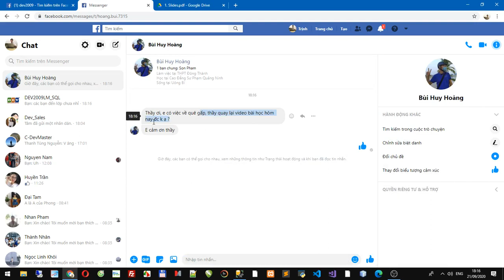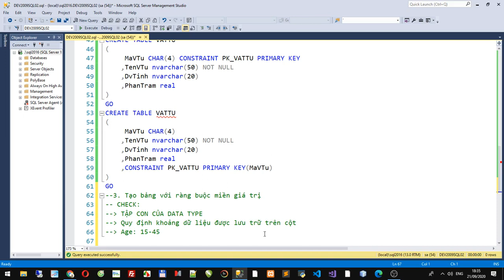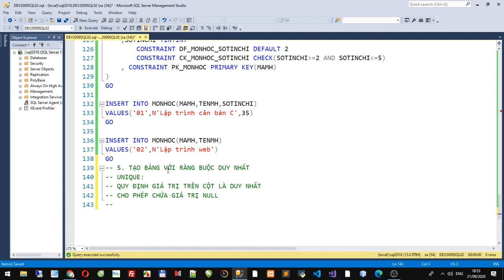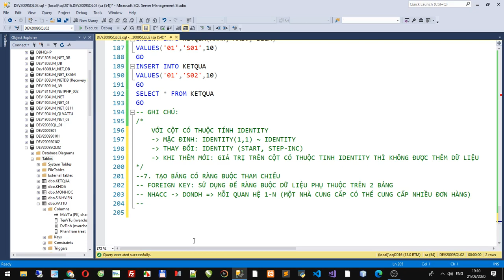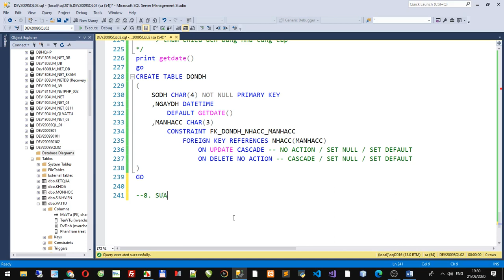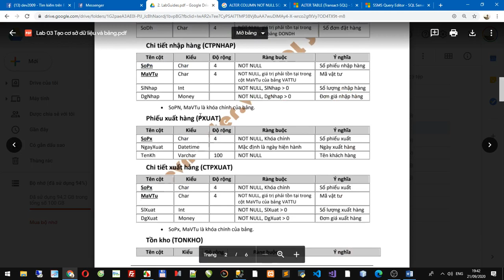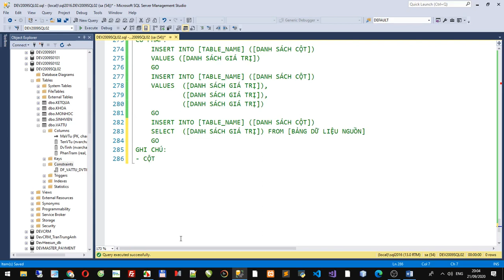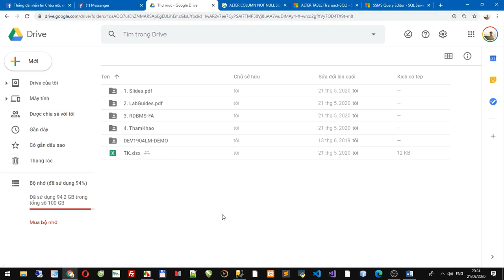Chung Trịnh: DEV2009SQL - LESSON02 - TẠO CẤU TRÚC BẢNG - CONSTRAINT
TẠO CẤU TRÚC BẢNG VỚI CÁC RÀNG BUỘC DỮ LIỆU